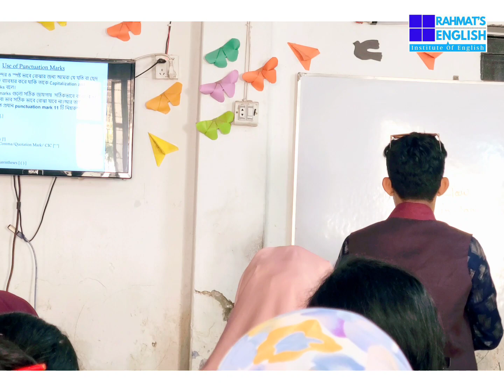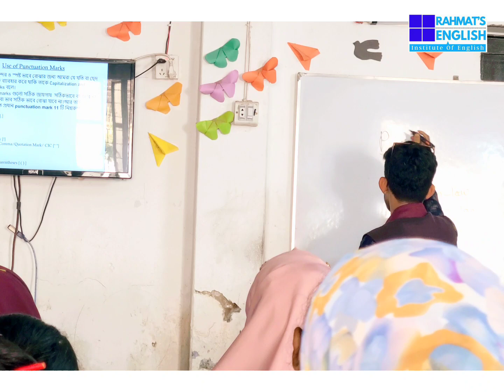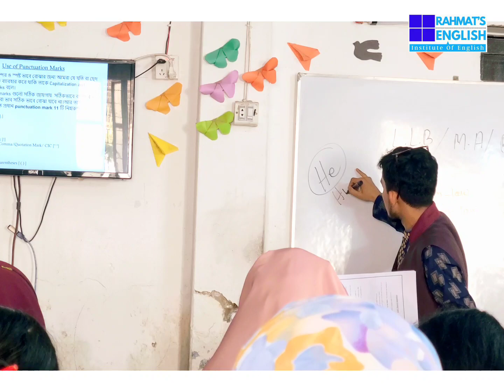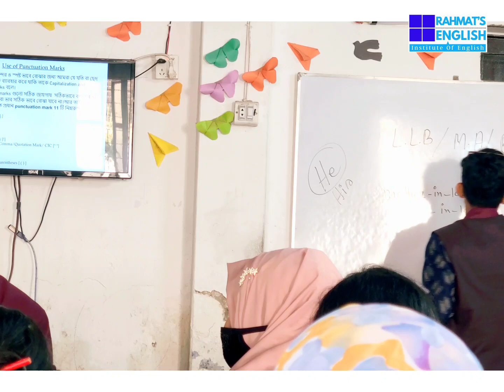Punctuation Marks | HSC English